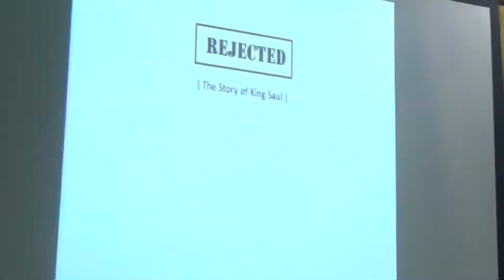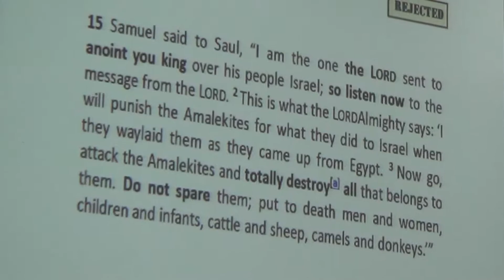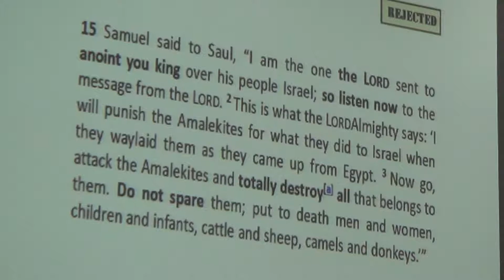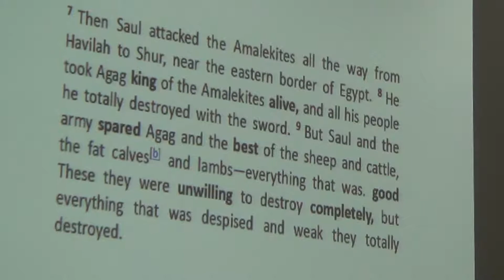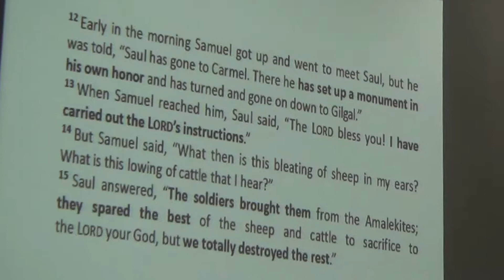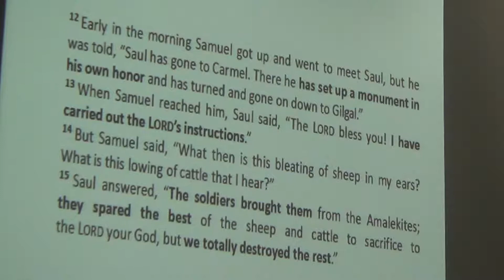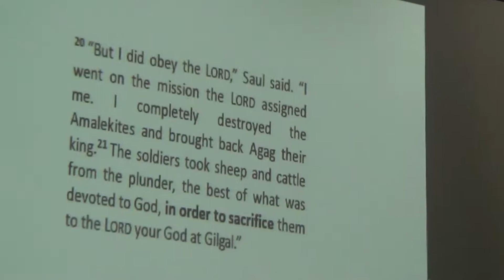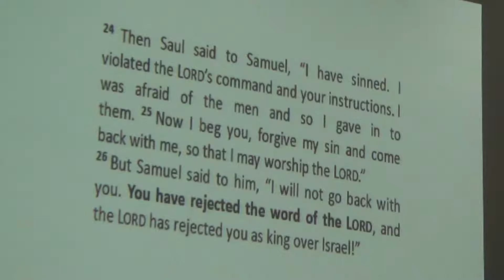Bro. Rey Gonzales ("King Saul Was Rejected")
-- Main Text : 1 Samuel 15 ---